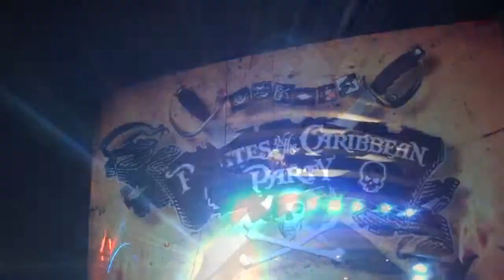Costa Maya, Mexico - October 18, 2011